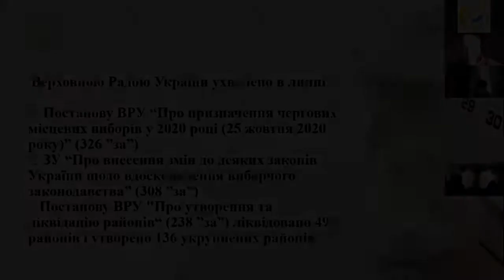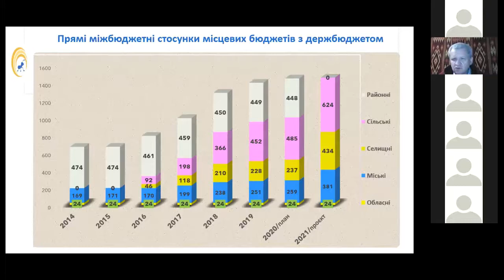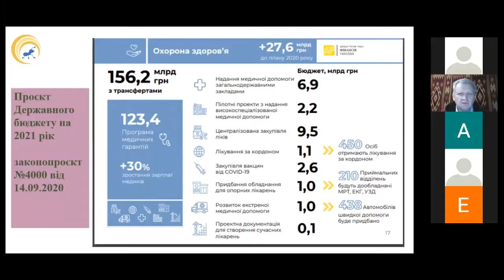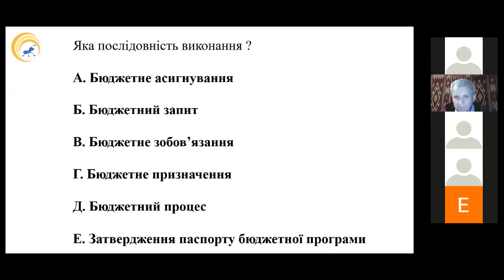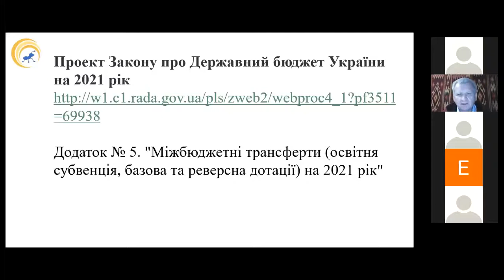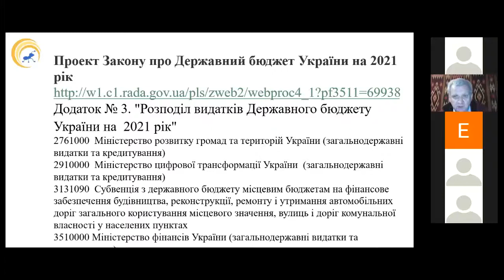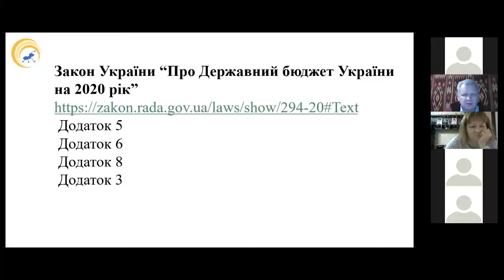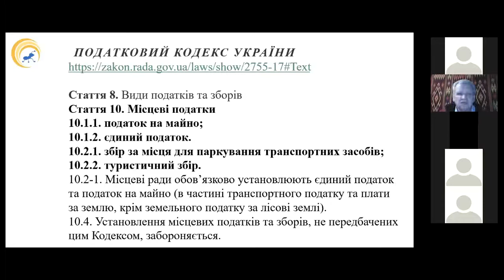Лекція "Бюджетний процес"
Лекція "Бюджетний процес" проведена Ярославом Сидоровичем в рамках семінару для депутатів місцевих рад.

Ярослав Сидорович, математик, експерт з питань законодавчої підтримки реформ, бюджетної, податкової та фінансової політики, інформаційних технологій. Керівник Головного департаменту з питань впровадження реформ, Адміністрація Президента України, 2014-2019. Директор Департаменту інформаційно-аналітичного забезпечення Міністерства фінансів України, 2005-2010.

Семінар був проведений в рамках проєкту "Адвокати спільнот" за фінансової підтримки European Endowment For Democracy.